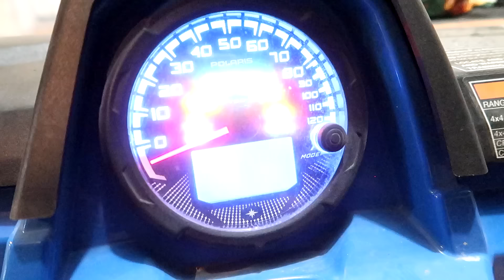24 hours with NEW KIDS and EXCHANGE STUDENT! | Parent Swap with April and Davey!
We stepped away from our kids for 24 hours and did a Parent Swap with April and Davey. This was tons of fun! Check out what our kids did with NEW PARENTS